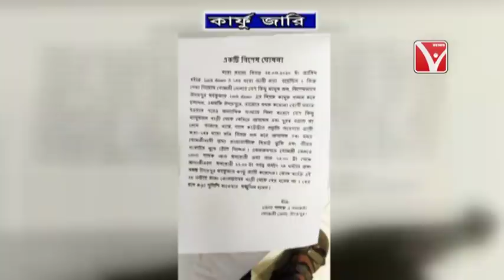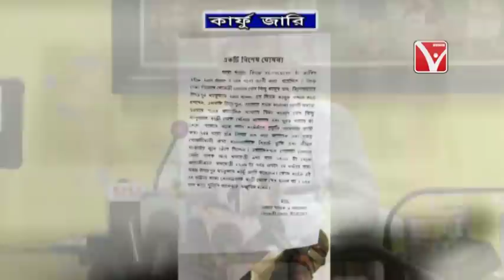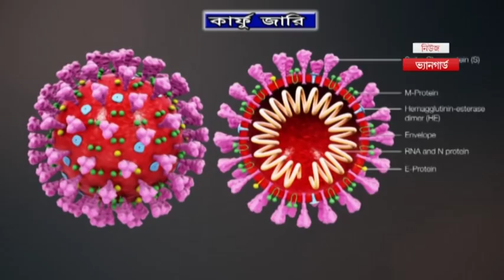Corona পরিস্থিতি মোকাবিলায় উদয়পুরে কার্ফু জারি করার সিদ্ধান্ত নিয়েছে গোমতী প্রশাসন